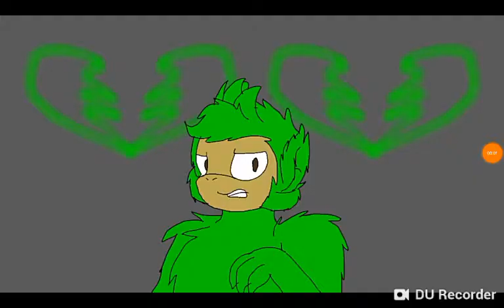You try yuor best (meme) Slendertubbyes 3